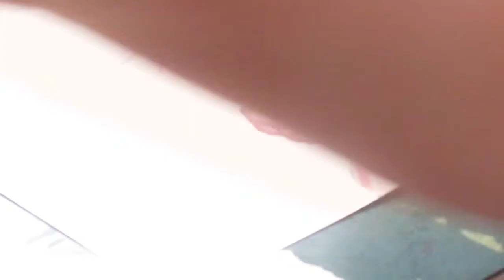Once the Fight is Over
Hey all you kitties out there I have finally uploaded this video, which is so exciting because I haven't done one of these in such a long time, and the reason is I've been super busy lately.
All artwork is done by me you CANNOT use it without permission